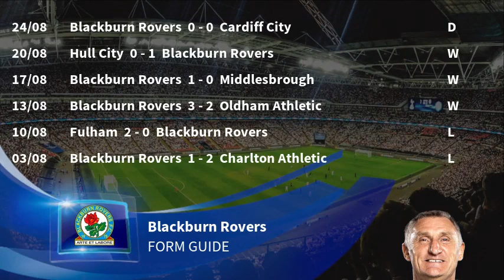Sheffield United vs Blackburn Rovers Prediction & Preview 27/08/2019 - Football Predictions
This EFL Cup match between Sheffield United vs Blackburn Rovers kicks off on 27/08/2019. To see ALL upcoming EFL Cup predictions & match previews,